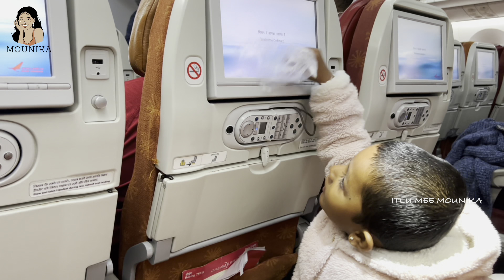Going to UK 🇬🇧 from india 🇮🇳 | father & daughter reunion 😍| time to leave home😞 |travel vlog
Hai friends,
Hope you all doing well. My channel is all about vlogs, Shopping, Crafts making, DIYs, and cooking videos.
Mounika
contact me personally if you are against an upload in which you may have the right to the images (or) music, instead of contacting Youtube about a Copyright Infringement Thank You.